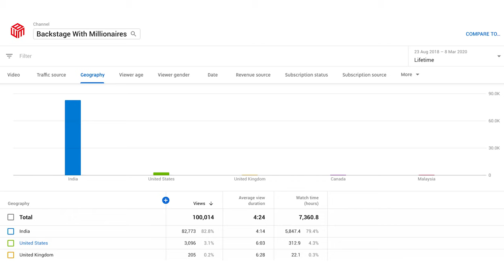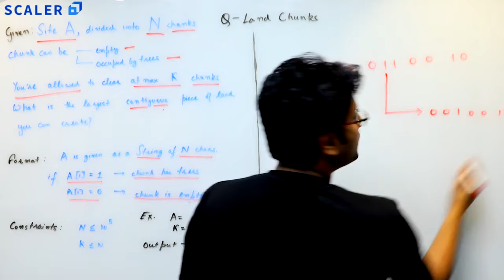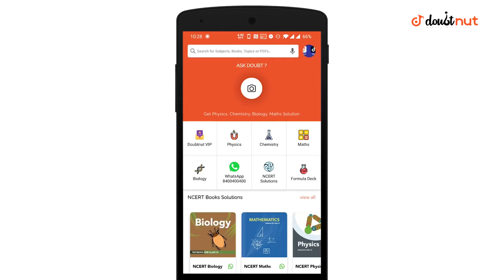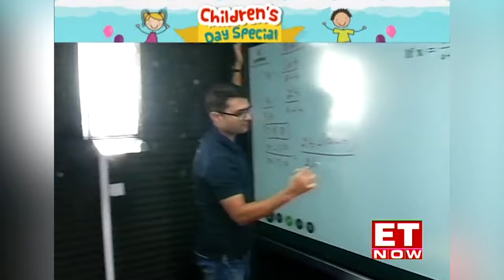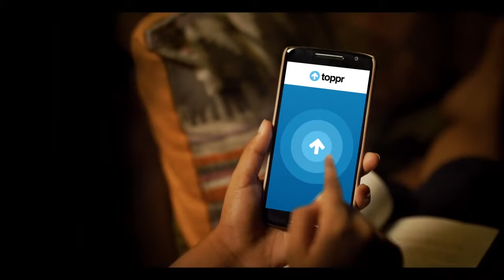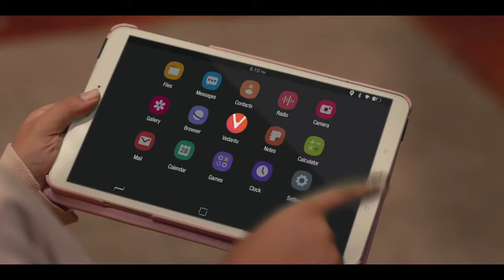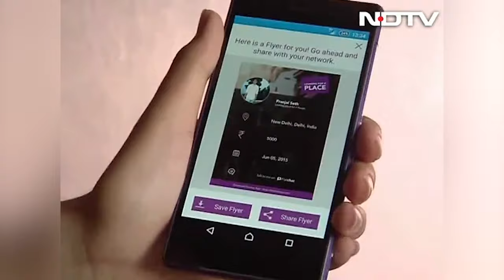Top 10 Edtech Startups Revolutionizing the Indian Education Ecosystem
Edtech startups in India are helping fix the fractured traditional educational ecosystem in the country. With a nearly $2 billion opportunity in the growing online education market in India, the entrepreneurs are offering some of the best online learning platforms to strengthen the overall education in India. 00:00

01:09 #10 InterviewBit: Founded by Anshuman Singh and Abhimanyu Saxena in 2015, InterviewBit offers an e-learning platform to help the students to develop coding and tech skills to secure jobs with tech giants like Google, Amazon, and Facebook. The startup works on an income sharing model, wherein the students do not have to pay a single dime until they have secured a job and they can start paying them back by sharing a part of their income over a period of time. Till date, over 4,000 students have benefitted from InterviewBit's Scalar Program.

02:12 #9 Doubtnut: Founded by IIT Delhi alumni Tanushree Nagori and Aditya Shankar in 2017, Doubtnut helps students from 6th to 12th grade to clear their doubts by providing quick and easy solutions to their math problems. In less than three years, Doubtnut claims to have 13 million active users across its platforms and boasts of having 85% of its users from smaller cities.

03:12 #8 Gradeup: Gradeup was founded by Shobhit Bhatnagar, Sanjeev Kumar and Vibhu Bhushan in 2015 to help the students to crack the banking, railways, teaching and other government job exams. More than 15 million students are using its website and app to access live classes, doubt clearing sessions and detailed solutions to problems.

03:47 #7 Toppr: Started by Zishaan Hayath and Hemanth Goteti in 2013, Toppr offers an online learning platform that works on a subscription-based model to offer online classes, live lectures with flexible timings, 24x7 doubt clearing chat sessions with teachers and mock tests to practice what they have learned. In 2016, Toppr had 1 million students on its platform, which has grown 10x in the last three years to reach over 10 million. Toppr’s growth has been fueled by its investors like Helion Venture Partners, Eight Roads Ventures and SAIF Partners, who have injected $65 million.

04:40 #6 UpGrad: Focusing on India higher education, UpGrad was founded by Mayank Kumar, Phalgun Kompalli and Ravijot Chugh in 2015. This edtech startup has partnered with prestigious international universities to offer courses in emerging technologies like Data Science, Machine Learning, Blockchain and Digital Marketing. Till date, UpGrad has managed to help more than 350,000 students and professionals and currently has more than 18000 active paid subscribers on its platform.

05:30 #5 Simplilearn: Started as a blog by Krishna Kumar, Simplilearn soon became a full-fledged online learning platform in 2010. During the early days of Simplilearn, Krishna Kumar managed to bring in profits without any marketing, which was a testament to his entrepreneurial skills. Today, the startup offers more than 400 certified courses and has raised more than $30 million from investors like Kalaari Capital, Helion Venture Partners and InnoVen Capital to speed up the process of scaling their business globally.

06:19 #4 Embibe: Aditi Avasthi had founded Embibe in 2012 to help the students to prepare for competitive exams like NEET, JEE, AIIMS and BITSAT. The startup uses AI to personalise the learning experience for the students in order to enhance their understanding. Seeing the potential of Embibe, the startup was acquired by Reliance Industries in 2018. Till date, Reliance has invested nearly $200 million in Embibe and it plans to leverage its capabilities to connect over 1.9 million schools and 58,000 universities across India.

07:12 #3 Vedantu: Vedantu was founded by Vamsi Krishna, Anand Prakash, Pulkit Jain and Saurabh Saxena in 2014. Prior to starting Vedantu, which is an online learning platform, the founders had established an offline educational institute named Lakshya to help the students belonging to the underprivileged families. Today, Vedantu has empowered more than 9,50,000 students across 500 cities worldwide and has raised over $80 million from Omidyar Network, Accel, Tiger Global and GGV Capital.

08:19 #2 Unacademy: Unacademy was started as a YouTube channel by Gaurav Munjal in 2010, which has evolved into India's leading edtech platform with the help of his co-founders Roman Saini, Hemesh Singh and Sachin Gupta. The startup has raised nearly $200 million from its investors.

09:21 #1 Byju's: Founded by Byju Raveendran, Byju's is India's only profitable consumer internet unicorn. Till date, the startup has garnered over 40 million subscribers with 2.8 million paid subscribers. It has raised $1.4 billion from the likes of General Atlantic, Sequoia Capital, Tiger Global and Tencent. Byju's is the third most valued startup in India after Paytm and OYO.